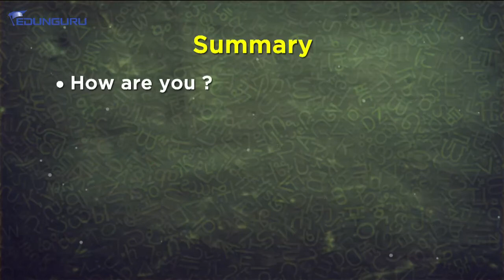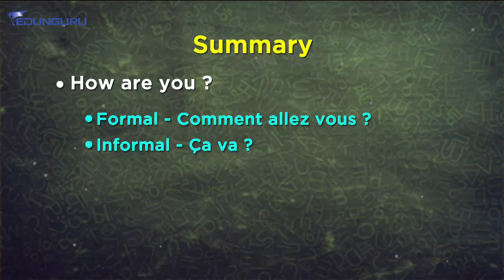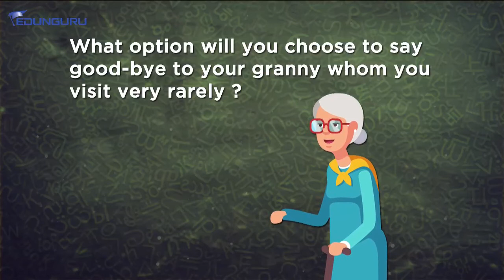Class 6 French (Greetings) DEMO VIDEO - CBSE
What is an online course in French?

An online course is where students attend classes virtually via the internet and other  Offline Methods. Online courses allow students to stay in the comfort of their home while they get the luxury to choose to study without any hesitation or being snapped, therefore get to study as many times as he wishes till he gains confidence on the particular lecture or subject skills and knowledge. Students who pursue an online course in French improve their skills in reading, writing, and speaking French, this can make students incredibly valuable and knowledgeable  .It is usually a good idea for students to contact their chosen school and receive current tuition information regarding online courses and other possible fees. With their improved skills and knowledge, students who take an online course in French may be able to find lead in their subject. Online courses allow students to learn at a time, place, and speed that is comfortable and convenient for them. With an online course in French, you can begin learning French today. To get started, search for your program below and contact directly the admission office of the school by filling in the lead form.

K 12 French:

This is a course that focuses on teaching students the basics of the French language, including the alphabet, vocabulary, syntax, grammar, sentence structure, and phonemic awareness according to CBSE Curriculum . An emphasis is placed on students learning to read, write, and converse in French with the help of our App based Learning. Students work on their pronunciation and conversational skills as they participate in class discussions, collaborative projects, tests, and final exams.

OUR APPS
1.EDUNGURU SPOKEN ENGLISH
2.EDUNGURU ALL CLASSES